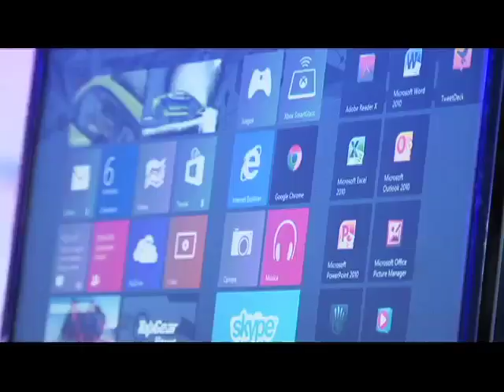Campus Party Boya.ca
Como parte de la estrategia que adelanta el departamento de Boyacá para transformarse en un referente nacional de innovación y hacer parte de la ruta nacional del emprendimiento tecnológico, el MinTIC se une a la celebración de Boya.ca powered by Campus Party.